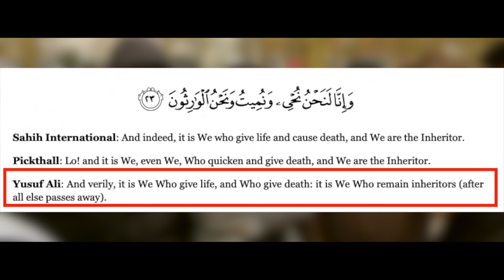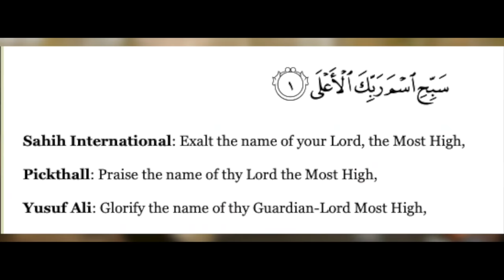Quran on the floor (Full Video) | Bob | Speakers' Corner debate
::::: Topic Highlights:::::: Theological differences between the  Islamic God vs Biblical God.
Post:  @socostudio
:::::::::IF YOU WOULD LIKE TO SUPPORT US ::::::
👉 Become SOCO Members to have early access to new videos: 👇👇👇